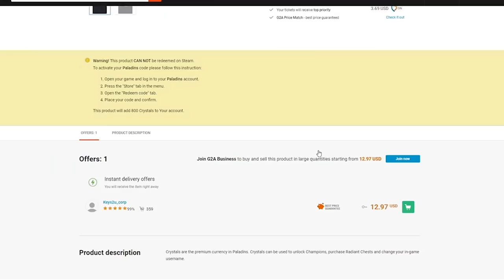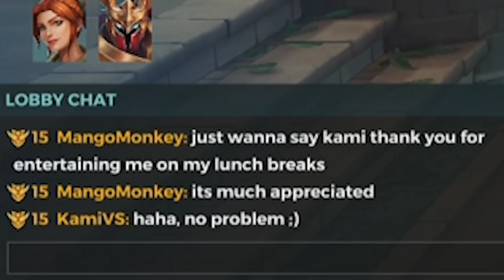Off-Meta Champion Challenge | Willo Ranked Paladins Placement Match #8